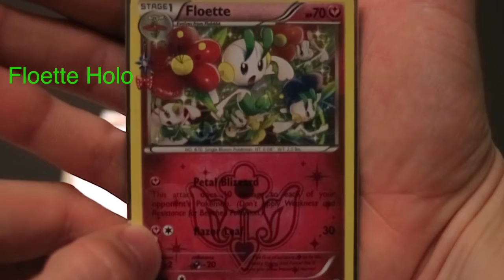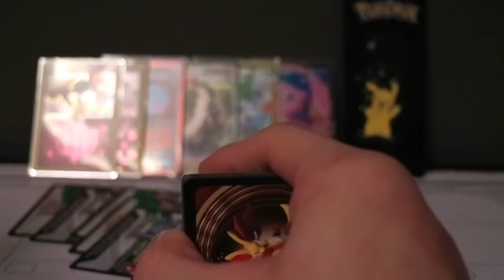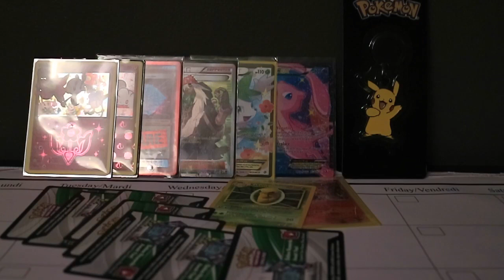Pokemon Giveaway Results!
Stuff I use to film with

Canon eos m3
EF-M 18-55mm
EF-M 22mm
Rokinon 12mm

Canon T6i
EF-S 18-55
EF-S 18-135
EF-S 10-18
EF-S 50mm